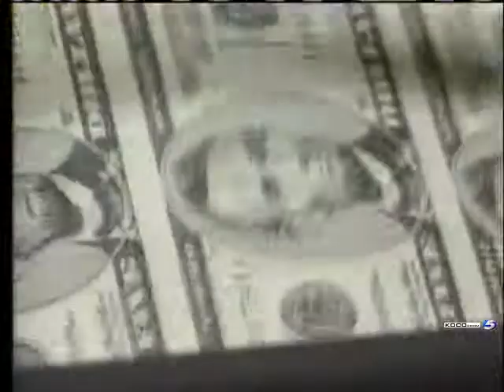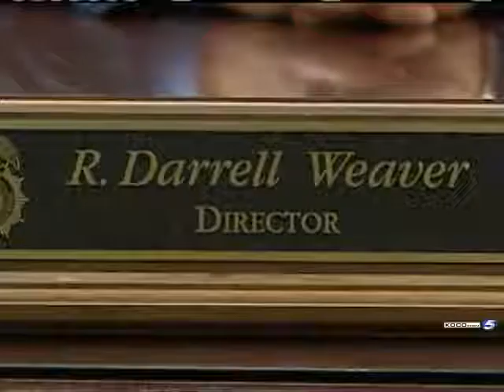What Senator Would Have Gained From M.E. Job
Money from the Oklahoma Bureau of Narcotics would have paid for the $80,000 salary.